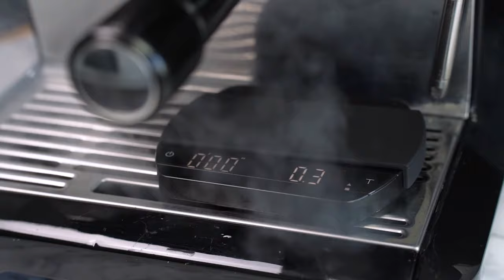Felicita Arc Scales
Introducing the Felicita Arc Scale

The top choice coffee scale for baristas and coffee lovers who take their coffee seriously.

Get responsiveness where it counts: The Felicita Arc scales are small enough to fit comfortably on the drip tray, but big enough to hold 2 espresso cups side by side, or even a portafilter and up to 2kg of weight.

Accuracy and speed are the two qualities that distinguish the Felicita Arc Waterproof Coffee Scale. With unparalleled responsiveness, an unbelievably quick response time and the Bluetooth-connective auto-tare/auto-timer modes make the Felicita Arc Waterproof Coffee Scale a joy to work with.

This versatile aluminium coffee scale is also water-resistant, which goes a long way towards durability and reduced water damage. Perfect for weighing coffee shots on a busy espresso bar or home setting.